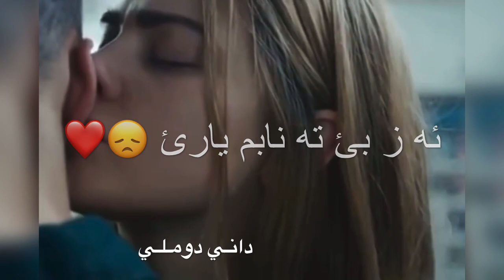اجمل اغنية كردية ❤// حالات واتس اب ❤//اغاني كردي حب وعشق 2021 Kurdish music ستوريات إنستغرام عشق 💓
رحمة رياض..الكوكب🪐♥️حالات واتس اب✨اغاني عراقية جديدة..كون نصير اني وياك نجمه بل سما وغيمه🥺

حالات واتس اب ستوريات انستا

تصاميم اغاني عراقية

تصاميم اغاني فراق

تصاميم اغاني حزينة

اجمل مقاطع قصيرة

مقاطع حزينة قصيرة

مقاطع حب

اغاني حب

اغاني حب عراقية

ستوريات حب

اغاني للعشاق

رحمة رياض..الكوكب

محمد عبد الجبار وعلي بدر..لتستغرب

لتستغرب حالات واتس اب

محمد عبد الجبار لتستغرب حالات واتس اب

علي بدر لتستغرب حالات واتس اب

حسام الرسام..مليون اسف

علي جاسم..القطعه السوده

محمد عبد الجبار..ناس العاشرتهم

نور الزين..سحر

جعفر الغزال..لاترجع بقرارك

جلال الزين..مامحتاجهم

حسام الرسام

سلطان العماني..ياوكت

محمد عبد الجبار

محمد عبد الجبار ألمن اعتب وليش

محمد عبد الجبار..اكو ناس

رحمه رياض..اتحداكم

مصطفى الربيعي..شوف

محمد السالم

قصي حاتم..ياحبك

الحان..علي صابر

نصرت البدر

رأفت البدر

بسام مهدي..بخاطري كلمة

ماجد المهندس

اغاني جديدة

اغاني قديمة
اغاني عراقية حزينة

اغاني فراق

ستوريات حزينة

ستوريات جديدة

ستوريات عراقية

حالات واتس اب عراقية

‏kurdish music 2017 clip,
‏kurdish kurdish muic
اجمل اغنية كردية جدا جدا عن الحب,
احلى اغنية كردية حزينة جدا 2017,
اروع اغنية كردية حزينة جدا جديد,
اجمل اغنية كردية حزينة جدا,
احلى اغنية كردية حزينة جدا جدا,
اجمل موال كردي حزين,
اجمل موال كردي
‏kurdische muzik 2017,
‏kurdische muzik 2017,
‏kurdische musik 2017 neu
‏kurdish music 2016 new,
‏kurdish music 2017 اغاني كردية حزين جداً,
‏kurdish music 2017,
‏barzan.memo
‏kurdish music 2016 abdalqahar zaxoli
‏kurdish music video 2017
‏abdalqahar zaxoli 2016
‏abdalqahar zaxoli 2017 ich liebe shingal 74
‏ebdulqahar zaxoli 2017

‏ebdulqehar zaxoli 2017
‏ebdulqahar zaxoli 2017
خوشترين كورانى كوردى 2017
خوشترين كوراني كوردي
خوشترين كوراني كوردي 2017
كوراني كوردي 2017
اغنية كردية حزينة جدا جدا عن الحب,